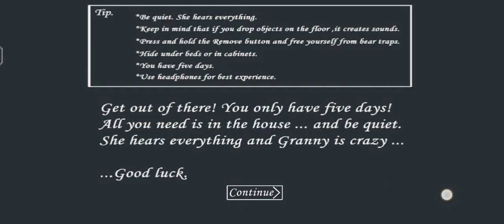Granny New Update - Sewer Escape | Full Gameplay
Today I am streaming granny. Other popular games:
PUBG Mobile
Garena Free Fire
Among Us
Call of Duty Mobile
Fall Guys
Fortnite
Roblox
Minecraft